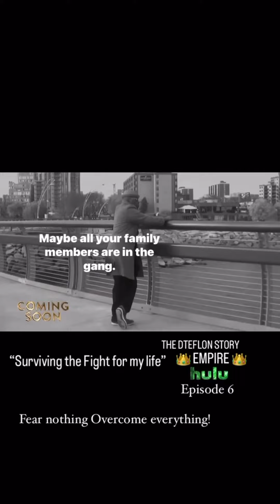Surviving the Fight for my Life The DTEFLON Story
His dreams of being a professional baseball player for his favorite team the Atlanta Braves were shattered by a career-ending injury that led to growing up on the streets in a gang to traveling the globe as a professional musician and dance choreographer who has now become a 30yr career in entertainment surrounded by controversy, murder-suicide tragedy, failures, sexual & alcohol abuse, and health struggles heartbreak and near death and triumph against all odds.

This 15-episode series will shock you and hear from not only myself but those who were there to witness the highs and the lows and hopefully give you hope and inspiration but also a better understanding of just who @dteflon is and a major announcement about his future …

Twitter.com/dteflon_
Facebook.com/dteflon